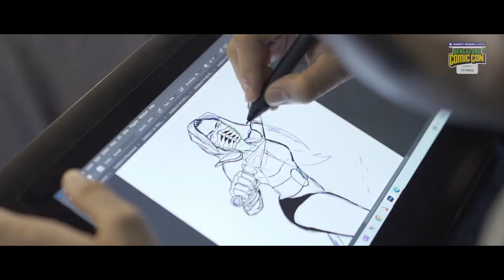Official Aftermovie | Bengaluru Comic Con 2022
ABOUT COMIC CON INDIA::
Comic Con India is the biggest celebration of pop-culture on the subcontinent. With multiple shows held across India, attracting over 200K fans annually and an even larger digital audience of over 20 Million fans with a cumulative social reach of over 141 Million.
CCI brings together a series of fandoms of various elements of pop culture ranging from comics, toys, merch, anime, cosplay, TV, movies and gaming, to name a few. We currently host our shows in Delhi, Mumbai, Bengaluru & Hyderabad. With more cities on the way.